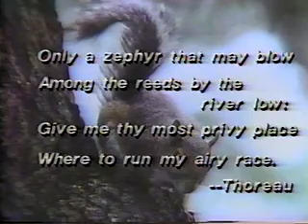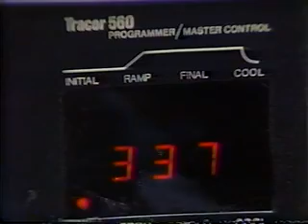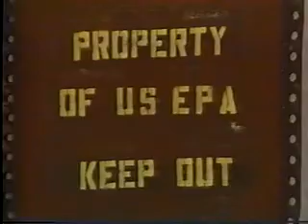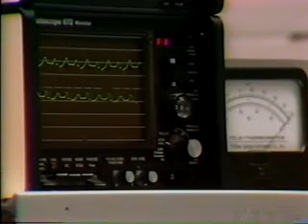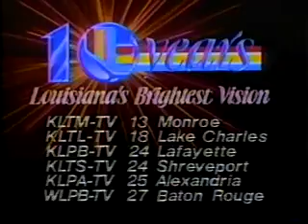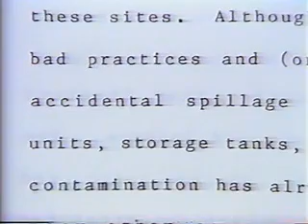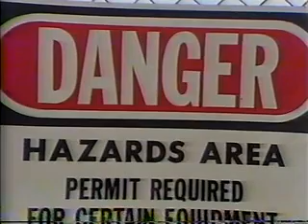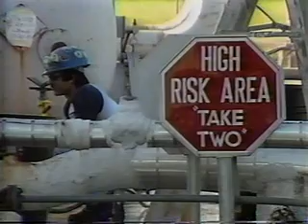Trouble in Paradise 1986, Louisiana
This program from April 3, 1986, features Ken Johnson’s special report on the impact Louisiana’s 340 abandoned hazardous waste sites on the state’s environment. It touches on: illegal hazardous waste dumping; the Louisiana Attorney General’s possible lawsuit against the Shell Oil Company for the clean-up of Bayou Trepagnier in St. Charles Parish; the problems facing the Environmental Protection Agency’s superfund program; the lack of state funding to clean-up abandoned hazardous waste sites; groundwater contamination; the possible linkage between hazardous waste and cancer; and the proper disposal of hazardous waste. Johnson interviews: State Representative Manny Fernandez; Dr. Gaulman Abshire of Kaplan; Oliver Houck, a law professor at Tulane University; Louisiana Attorney General William Guste; Paul Conzelmann of Lafayette; William Fontenot, environmental specialist with the Attorney General’s Office; Pete Arnow, Assistant Attorney General; J.T. Giboney of the Shell Oil Company; Daryl Malek-Wiley of the Sierra Club; W.L. Caughman, Sr. of the Shell Oil Company; William Deville of the Louisiana Department of Environmental Quality’s abandoned hazardous waste section; Secretary Pat Norton of the Department of Environmental Quality; Slidell Mayor Sam Caruso; Ross Vincent of the Ecology Center; Congressman Billy Tauzin; Jerome Vincent of Kaplan; Mable Vincent of Kaplan; Ernest Jirouard, farmer; Gay Hanks of Kaplan; Fred Loy of the Louisiana Chemical Association; John Boudreaux, farmer; Darwin Knochenmus of the USGS; Dale Nyman of the USGS; Ray Seidelman, assistant waterworks superintendent at the Chicot Aquifer; Herb Thompson, conservation commissioner; Dr. Pelayo Correa, cancer specialist; Charles Moore, attorney; Dr. Velma Campbell, Ochsner Hospital; Gerard Daigre of the Dow Chemical Company; Stan Cole of the Dow Chemical Company; Dr. Ralph Portier, environmental sciences professor at LSU; and Dr. Paul Templet, LSU professor. This program was preserved through the American Archive of Public Broadcasting’s Transcribe to Digitize Challenge, a partnership with George Blood LP.

LPB

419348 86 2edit